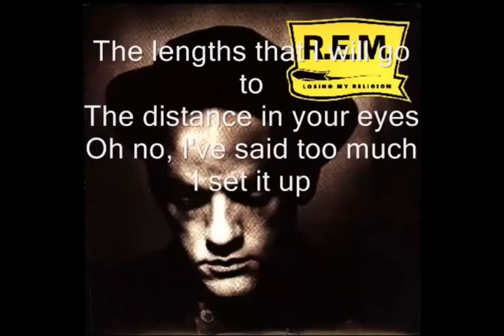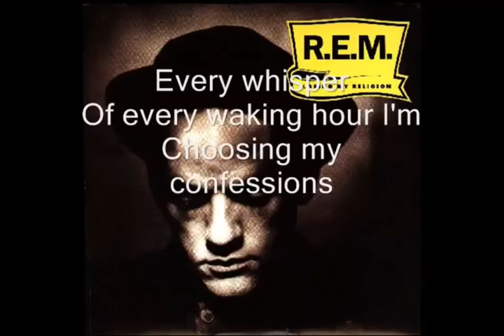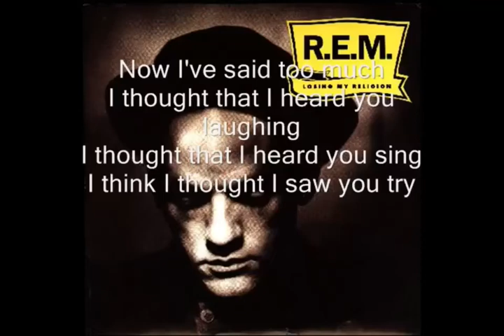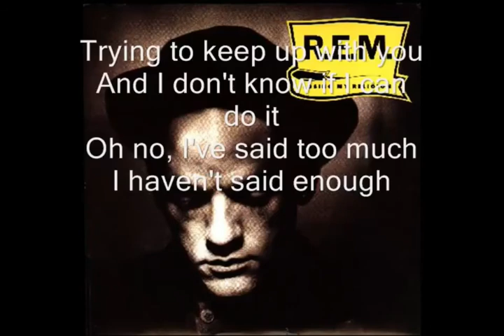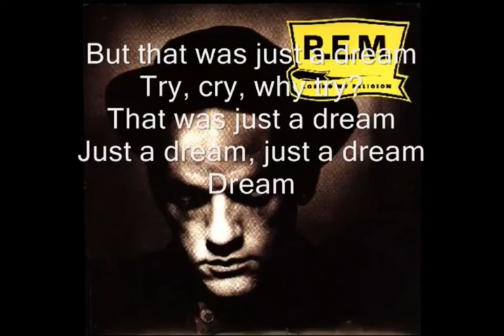In Harmony Replicates Michael Stipe On REM's "Losing My Religion" (Lyrics Included For Sing Along)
Sing Along With Us In Harmony Or Out !!

Presented By:

Faces Of Freedom, LLC
rwg
Dog Butt Productions
In Harmony Productions &
The 7th Power Pocket Choir of rwg's

We have started a handy list of In Harmony Productions, along with the links to the artists and songs:

Most Recent Artists Harmonized With:
159./ Neil Young - Side C - "Cortez The Killer"
158./ Neil Young -"Old Man" & "The Needle & The Damage Done" &  "Walk          On"
157./ The Byrds & Cher - Side C - "All I Really Want To Do" The Byrds, Then      Cher & Side D-"Tulsa County"
156./ It's A Beautiful Day - Side A - "White Bird" Click Me
155./ Willie Nelson - Side A - "Blue Skies"  Click Me
154./ Lynyrd Skynyrd - Side B - "Freebird"  Click Me
153./ Lynyrd Skynyrd - Side A - "Simple Man"  Click Me
152./ Frank Zappa & The Mothers - Side A - "Camarillo Brillo"
151./ Creedence Clearwater Revival - Side A - "Have You Ever Seen The Rain" Click Me
150./ Santana - Side B - "Mother's Daughter"  Click Me
149./ Santana - Side A - "Black Magic Woman/Gypsy Queen"  Click Me
148./ Buffalo Springfield - Side A "Mr Soul" Click Me
147./ Buffalo Springfield - Side B - "For What It's Worth"  Click Me
146./ The Byrds - Side B - "Eight Miles High"  Click Me
145./ The Byrds - Side A - "My Back Pages"  Click Me
144./ Cracker "Low" Click Me
143./ Israel Nash - Tres Pak - "Woman At The Well". "Through The Door" &
"Just Like Water" Click Me
142./ Alan Parsons Project - Cuatro Pak - Album - Turn Of A Friendly Card Click Me
141./ Edie Brickell & The New Bohemians - Cuatro Pak - Album - Shooting Rubberbands  At The Stars  Click Me
140./ Dionne Warwick - Tres Pak - A Wonderful Medley Click Me
139./ Mountain - Cuatro Pak - Album - Nantucket Sleighride  Click Me
138./ Neil Young - Encore Performance - "Country Girl" & "Long May You Run" Click Me
137./ The Eagles - Encore Performance - "Hotel California" & "Doolin Dalton" Click Me
136./ The Marshall Tucker Band - Encore Performance - "Fire On The Mountain" & "Can't You See" Click Me
135./ Joe Walsh - Encore Performance - "Life's Been Good" & "Rocky Mountain Way" Click Me
134./ Blue Rodeo - Encore Performance - "1000 Arms" & "Dust To Gold" Click Me
133./ The Jayhawks - Encore Performance - "Waiting On The Sun" & "Nevada,                                    California      Click Me
132./ Ian Anderson & Jethro Tull - Cuatro Pak - Album - Living In The Past  Click Me
131./ Sting & The Police - Encore Performance - "Every Breath You Take" &
"King Of Pain"          Click Me